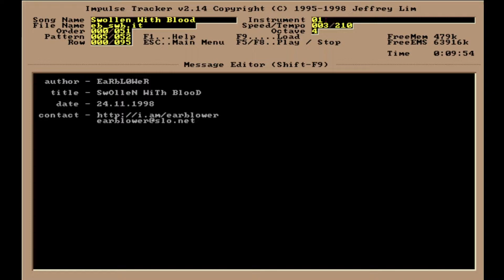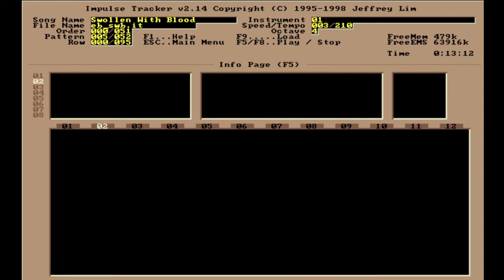Earblower - Swollen With Blood [IT]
Genre: Speedcore

Fucking amazing track, sick sounding and very metal too, i love it. Managed to find this .IT file on a website i don't remember its name, greeting to Earblower!